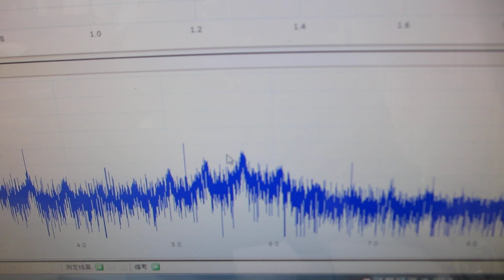高温（100-150℃）対応超音波プローブの伝搬特性テスト（表面弾性波の相互作用）